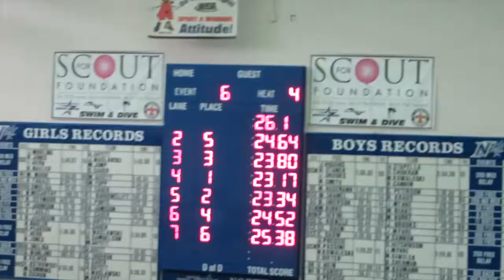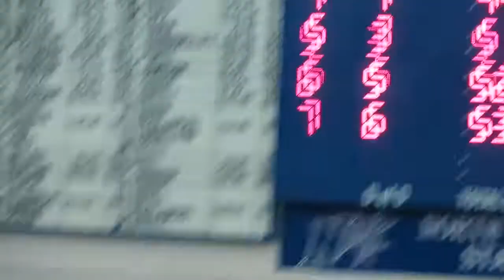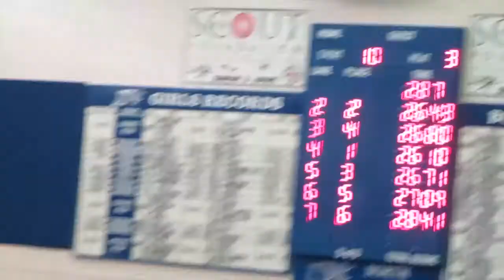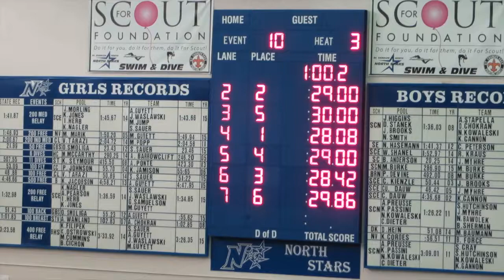2016 IHSA Sectionals - Ryan Sego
2016 IHSA Sectionals - Ryan Sego